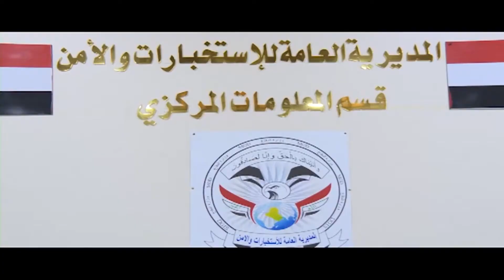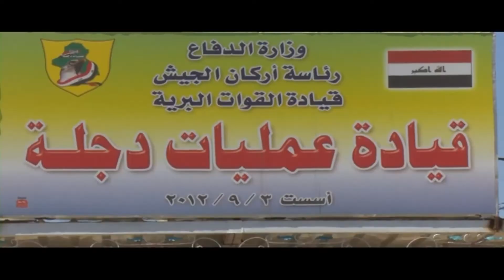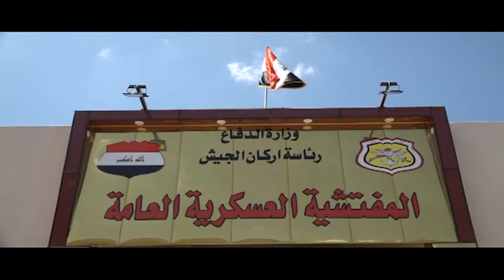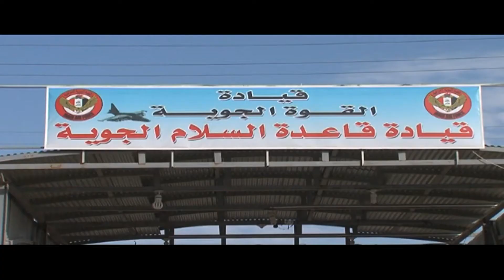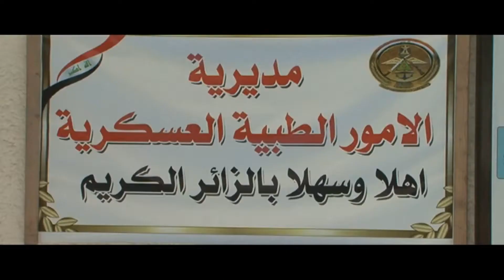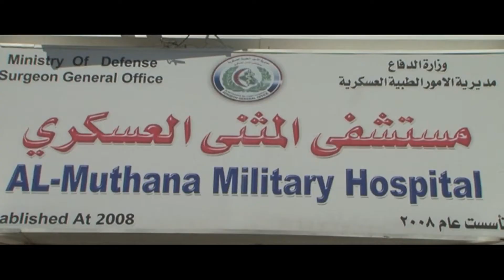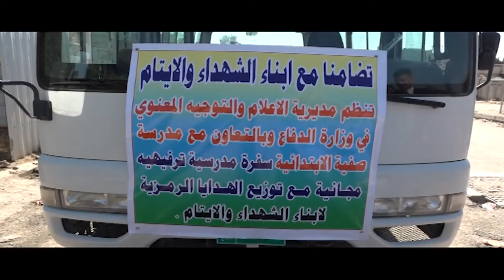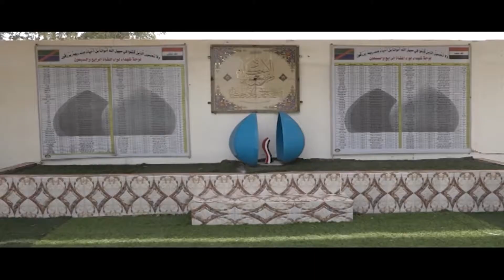برنامج حماة العراق ... عرضت الحلقة بتاريخ 5 نيسان 2017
يعرض برنامج (( حماة العراق )) على شاشة قناة العراقية الفضائية، والذي تعده مديرية الإعلام والتوجيه المعنوي في وزارة الدفاع، الإشراف العام العميد الطيار تحسين الخفاجي، تقديم إبراهيم الخزعلي، إخراج أوراس العلواني.